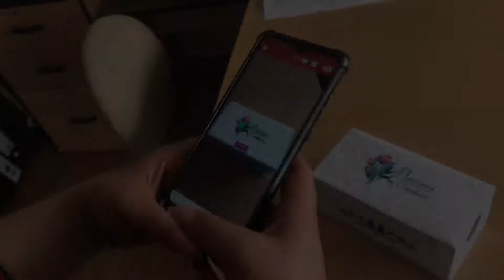Realidad Aumentada para florícolas. Caja de flores. Quito - Ecuador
Realidad Aumentada realizada en cajas de flores. Las posibilidades son infinitas. Se aplica también en afiches, roll-ups, material P.O.P. etc.